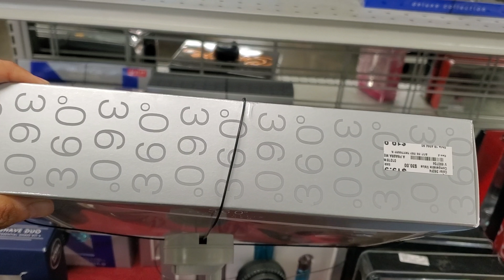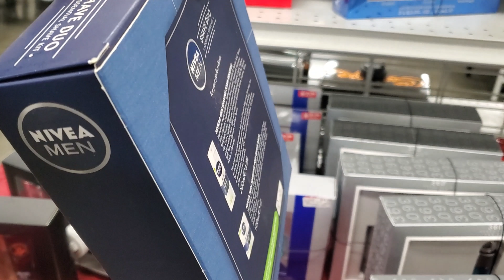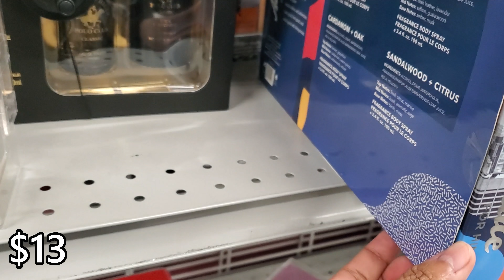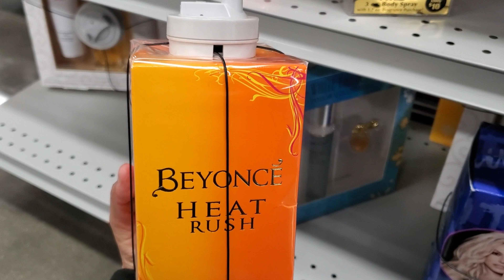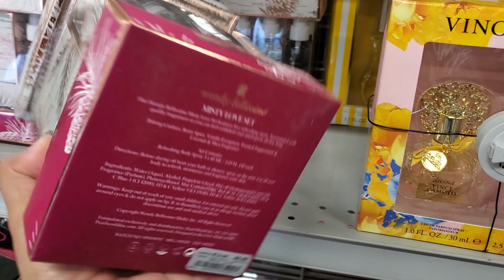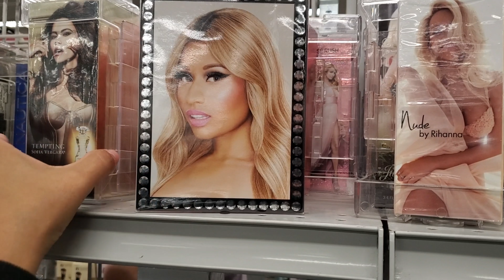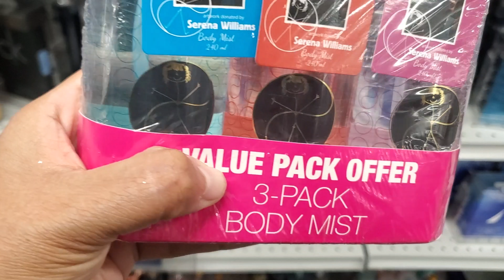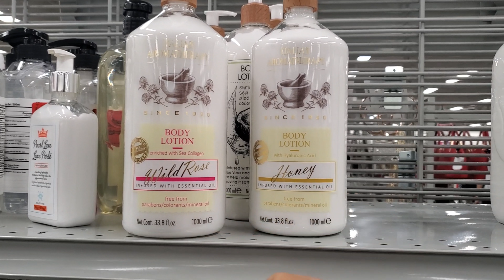BURLINGTON PERFUME GIFT SETS DISNEY JEWELRY CHRISTMAS IDEAS STORE WALKTHROUGH SHOP WITH ME 2020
Perfume gift ideas for men and women, Cute jewelry Christmas ideas, Burlington store walkthrough. Please always stay safe and BUCKLE UP!

This is a shopping channel. all about store walkthroughs, You can also find home décor on this channel, lamps pretty glam décor, garden, kitchen ideas, kitchenware, dinner ideas , dinnerware, pots & pans  from furniture store like living spaces, America furniture warehouse, spring flowers at lowes, lamps, lights, seasonal decorations, christmas trees, pumpkins, halloween, easter, fourth of july, Modern farmhouse from hobby lobby. Diy ideas . Joann's craft store spring decor . décor, patio décor, wall art, farm house décor from homegoods, at home store, home sense, grocery shopping walkthroughs, food and Costco and sams club. Walmart groceries, Walmart home décor, target, dollar tree, target dollar spot, purse shopping from Ross dress for less, TJ Maxx and marshalls, Dupes, high end makeup, hair products diy ideas and crafts, interior design and more. Kitchen, room makeover ideas, kitchenware. Rae Dunn. Yes I say prices! I know it's annoying. Some videos might have music because I'm able to show more plus I also need to cover up the store music